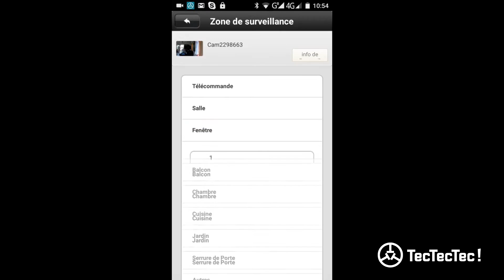Configuration de capteur d'ouverture de porte/fenêtre.